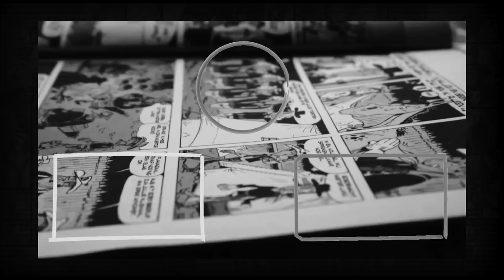Some basic thoughts on running a comic shop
Thoughts and ideas on running a comic shop.